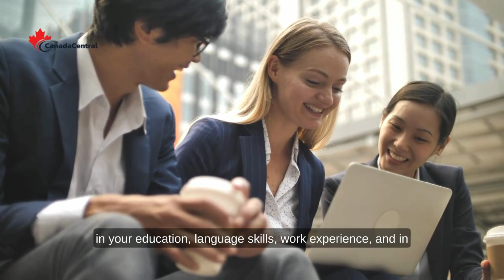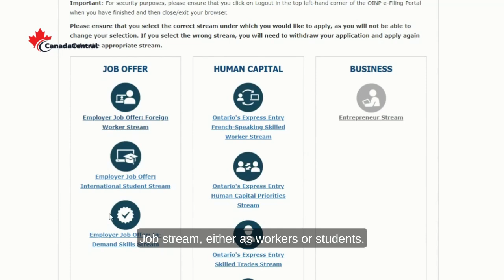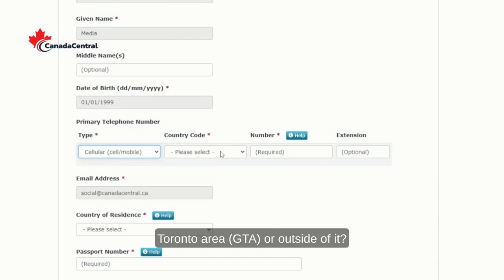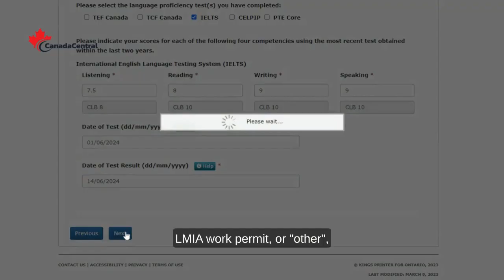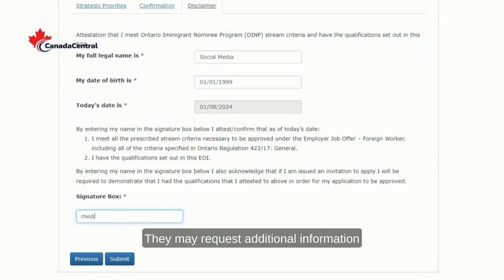Carta de interés provincial de Ontario:Una guía paso a paso del sistema EOI de Ontario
Dreaming of making Ontario your new home? This video is your ultimate guide to navigating the Ontario Immigrant Nominee Program (OINP) and securing an Expression of Interest (EOI) letter.

Discover how to maximize your points, understand the eligibility criteria, and master the EOI application process. We break down every step, from creating your profile to submitting your full application.

Ready to start your Ontario journey? Let Canada Central be your trusted partner.